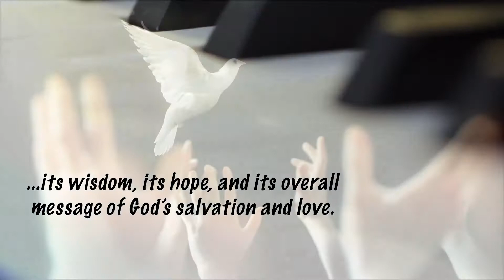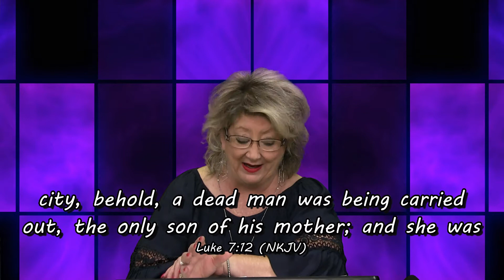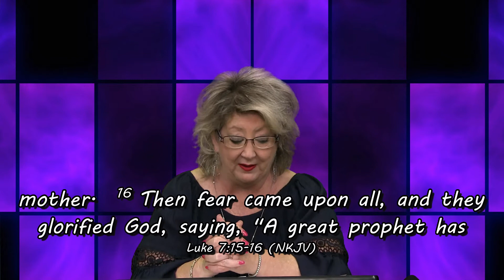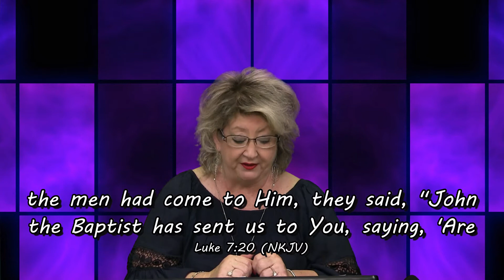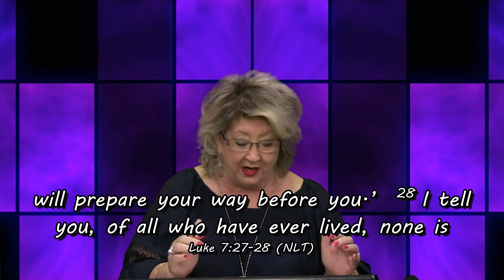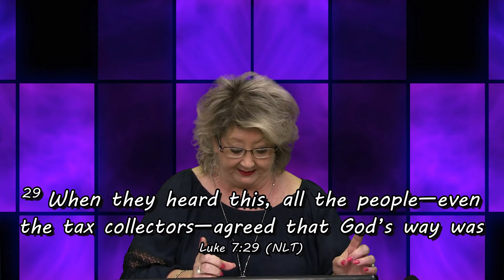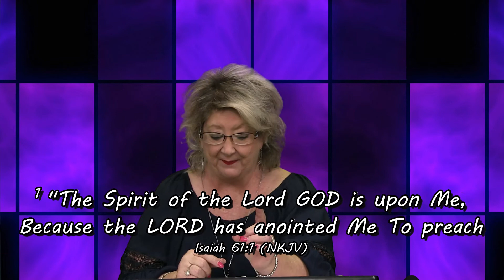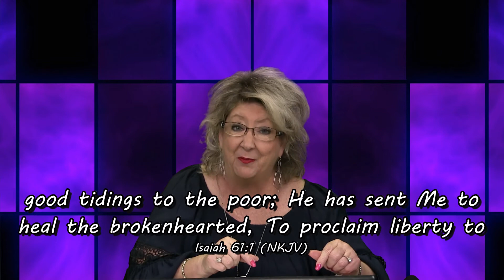One Brushstroke at a Time - Jenny Pfister - "Can I Get Some Clarification?" - 7/10/22